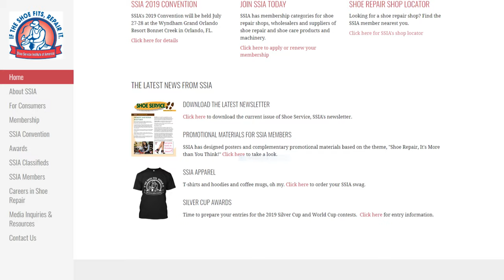How To Buy Nice Shoes | Shoe Service Institute of America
Hi I'm Jim McFarland with the shoe service institute of America. In today’s video, I am going to talk about the importance of buying good, quality footwear. This is a very important investment for your wallet and your feet. With proper shoe repair, a quality pair of leather dress shoes can last 10, 15, even 20 years. Not only do your shoes become more comfortable over time, but in many cases, they look better as they develop character. Unfortunately these days you have to spend a bit of money to get a good pair of shoes, but you’re going to spend a lot more over the years on a pair of shoes that cannot be repaired and have to be thrown away every time they become worn.

Shoe made of man-made materials, even though they may look like leather, do not breathe, casing your fee to sweat through the day and become tired. In addition, once you throw cheap shoes away, they stay in landfills for decades. Investing in a great pair of leather shoes can bring you years of enjoyment if properly taken care of.
Now let's talk about buying shoes. Let's say you spend a hundred dollars on a pair of shoes. Most of the time you can't replace the soles and once there wore out and in the trash they go. Now, let's say you spend $300 for a good pair of shoes and they last you 10 years or longer. Add that up and see what the better investment is over ten years. Once you’ve invested in a few pairs of quality leather dress shoes, it could the last time you have to purchase footwear for a long time. Not only will your shoes look great when you wear them, but they feel wonderful.